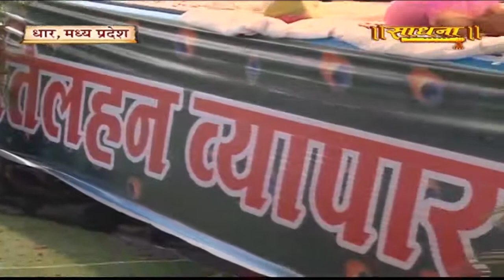Shrimad Bhagwat Katha by Aniruddhacharya ji – 18 Sep. 2016 | Dhar, M.P. | Day 1 | P-6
Watch Day 1-Part-6,  Shrimad Bhagwat Katha by Aniruddhacharya ji Maharaj at Dhar, M.P.
18th September 2017  24 September 2017